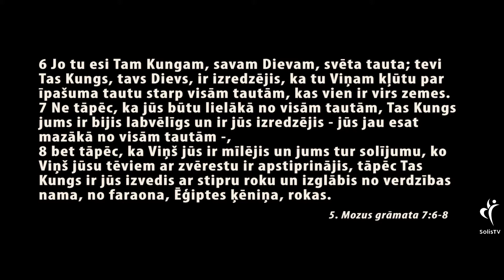IEDVESMA. #85 - Vecais vijoļu meistars | Iedvesmu sērija "Runāt līdzībās"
Atbalsti draudzes kalpošanu ar savu ziedojumu:
Solis TV
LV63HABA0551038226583